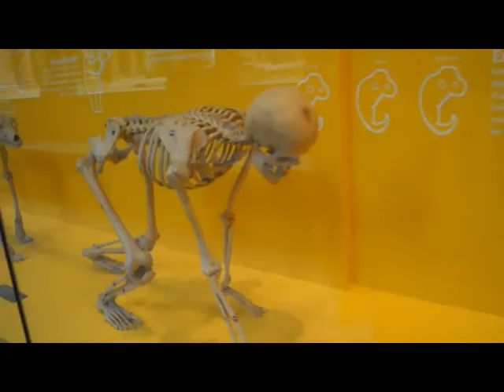ЛОЗАННА 2013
Валентин Садики представляет:
ЛОЗАННА - город, где я родился